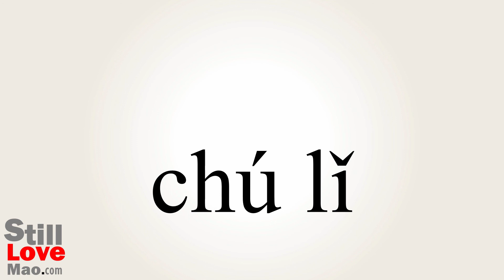How to Say Processing in Chinese